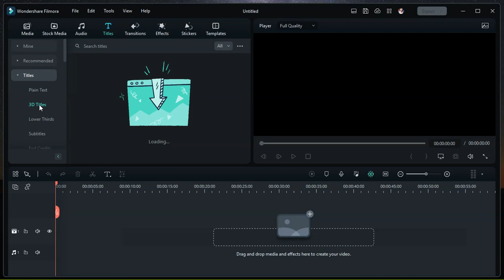.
ថតអត់ទៅមុខគាំង នេះជាបញ្ហាដែលពៅជួបតែសមាជិកក្រុមអត់ដឹងពីពៅ ហើយធ្វើហើយអត់លើកទឹកចិត្តទៀត ថាស្នាដៃពៅចេះចុះទៀត កំពុងពិបាកច្រើនរឿងទៀត ខូច Tik Tok ទៀត ស្រ្តេសចង់លោតទឹក .

so cute🌿🌿🌾🌾💗🌸ព្រះសង្ឃតូចគួរឲ្យស្រលាញ់ណាស់🌿🌿🌾🌾💗
Cheav Cheav-ជៀវ-Official
primitive technology
primitive survival
primitive survival tool
primitive tv
primitive skateboarding
primitif
primitive building
primitive cooking
primitive unique tool
primitive boy

5-Minute Crafts  Link  Yes  80.6  English  How-to   Cyprus[a]